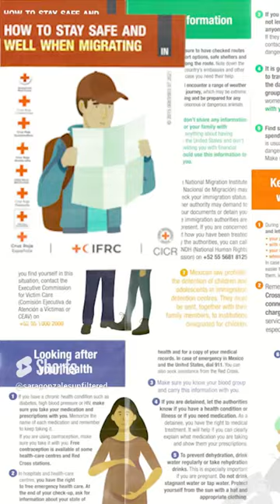Who's REALLY Behind the Border Crisis?